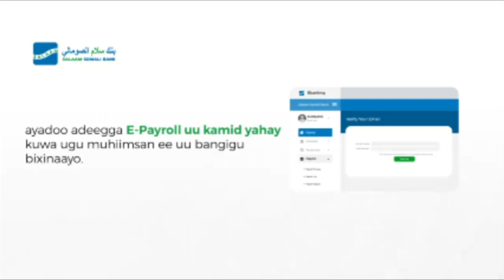BADD & MAGAALO:-Wariyaha Somali Cable ee Hiiraan oo Dabaal kusoo maray Xaafadaha Magalada Beledweyne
BADD & MAGAALO:-Wariyaha Somali Cable ee G/Hiiraan oo Dabaal kusoo maray Xaafadaha Magaalada Beledweyne oo isku badalay Badd,kadib markii uu ku fatahay Wabiga,DAAWO—MUUQAAL CAJIIB AH.